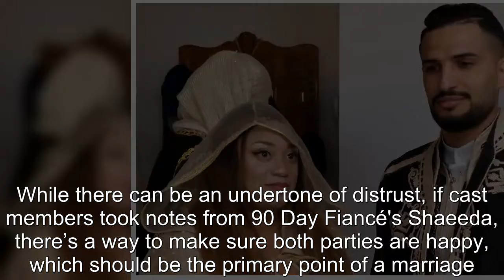90 Day Fiancé's Most Memorable Prenup Battles Ranked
90 Day Fiancé's Most Memorable Prenup Battles Ranked.
90 Day Fiance offers a unique look into the world of international dating and matrimony.